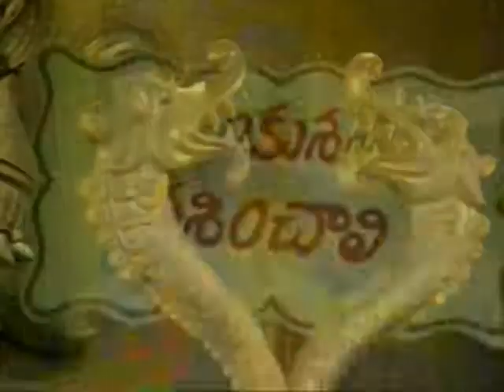Yamagola - 7/12 - N.T.Rama Rao & Jayapradha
RajshriTelugu Yamagola - 7/12 - N.T.Rama Rao & Jayapradha - 1977 - Producer : S. Venkataratnam, Director : Tatineni Rama Rao, Cast : N. T. Rama Rao, Jayapradha, Kaikala Satyanarayana, Rao Gopal Rao, Jhansi, Tadepalli Lakshmi, Kanta Rao, Nirmalamma, Prabhakar Reddy, Suryakantham. Music Director : K. Chakravarthy. Synopsis : Satyam (N.T. Rama Rao) is a youth leader and Panchayati Board President. He interferes with the ex-President of the board, Rudrayya (Rao Gopala Rao) from executing his corrupt practices. Satyam and Rudrayya's daughter, Savithri (Jayapradha) are in love and plan to get married. So Rudrayya gets Satyam killed with the help of a professional killer (Prabhakar Reddy). Satyam immediately goes to heaven. He angers the King of Heaven, Indra (Kanta Rao) while he enjoys the dance by Rambha, Urvasi and Menaka. He sends him straight to hell headed by Yama (Satyanarayana) and ably assisted by Chitragupta (Allu Ramalingaiah). In hell, he influences the soldiers of death, Yama's army using communist theories and rights of labor, and turns them against their leader-Yama, and Hell shuts down. Yama sends him back to Earth. Yama and Chitragupta visits Earth on a holiday trip and experiences the funny aspects of Humans. Satyam changes his name and teaches Rudrayya a lesson.